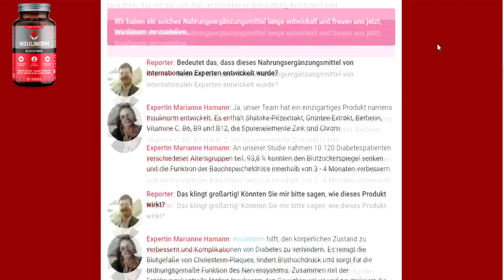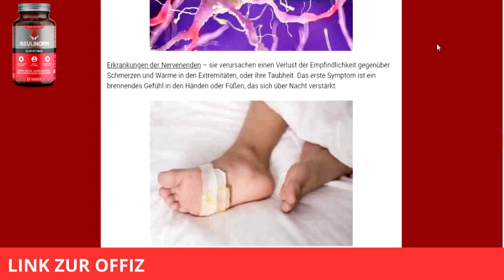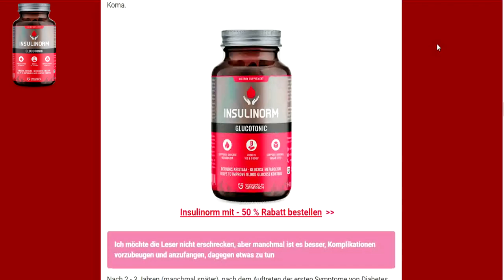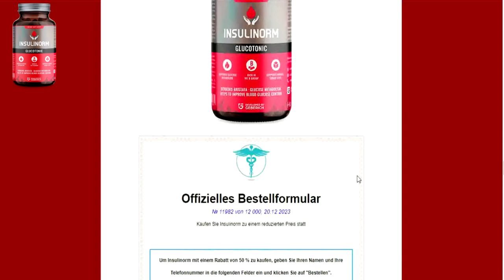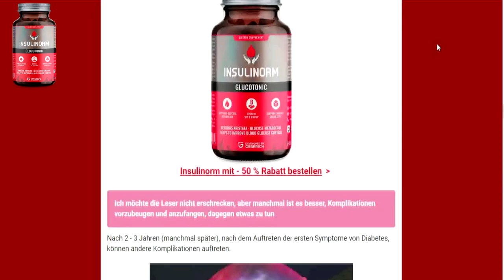Ist Insulinorm auf Amazon erhältlich Alle Informationen im Video!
00:05 - insulinorm
00:17 - insulinorm erfahrungen
00:29 - insulinorm bewertungen
00:40 - insulinorm dm
00:55 - insulinorm offizielle website
01:11 - insulinorm dm online
01:25 - insulinorm fake
01:38 - insulinorm apotheke
01:49 - insulinorm amazon
02:20 - insulinorm stiftung warentest
02:45 - insulinorm kaufen
02:58 - insulinorm inhaltsstoffe
03:12 - insulinorm test
03:25 - insulinorm zusammensetzung
03:38 - insulinorm geberich
03:50 - geberich gmbh insulinorm

insulinorm inhaltsstoffe, insulinorm test, insulinorm zusammensetzung,
insulinorm dm, insulinorm website, insulinorm fake erfahrungen, insulinorm meinungen, insulinorm reviews, insulinorm youtube, insulinorm in der apotheke,
insulinorm original website, insulinorm opinie, insulinorm seriös, insulinorm daniel koch, insulinorm bei maischberger, insulinorm geberich gmbh, insulinorm caps,